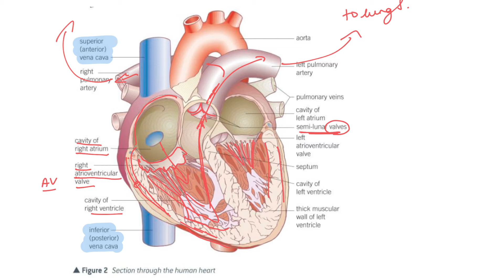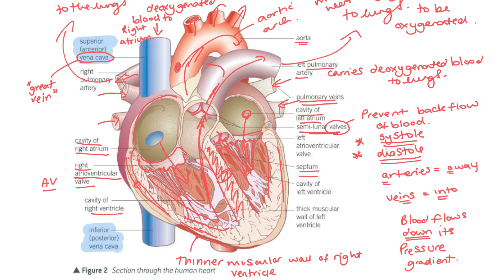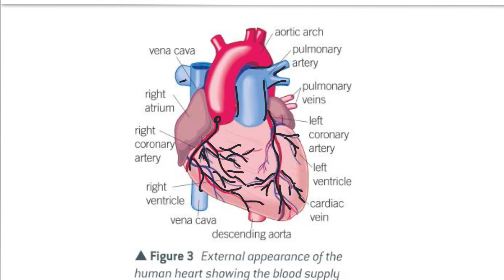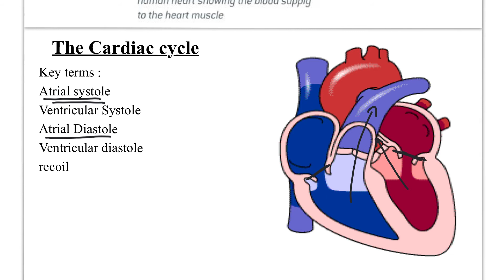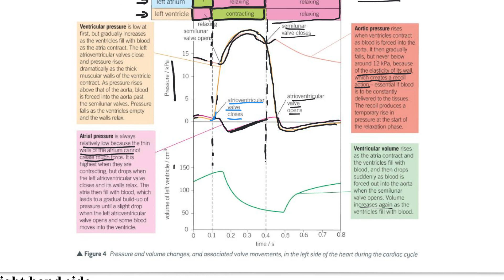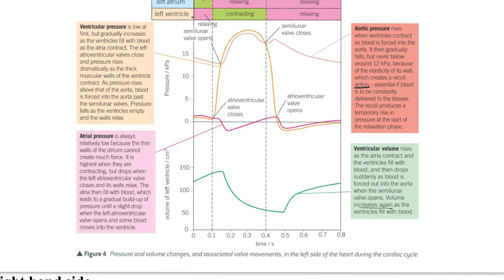The cardiac cycle